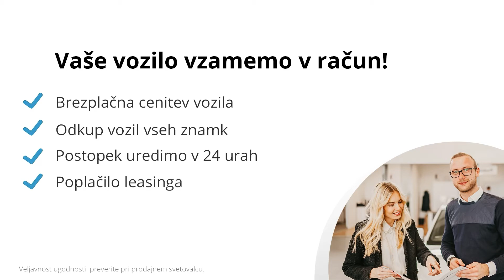AUDI SQ5 TDI quattro PREDSTAVITEV VOZILA